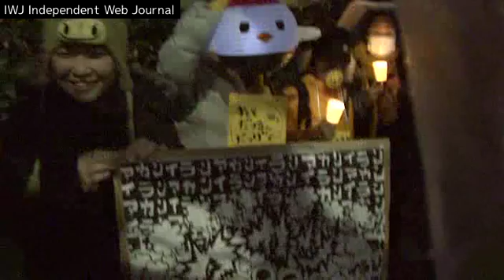120311_3・11原発ゼロへ！国会囲もうヒューマンチェーン_東京6ch 01 05